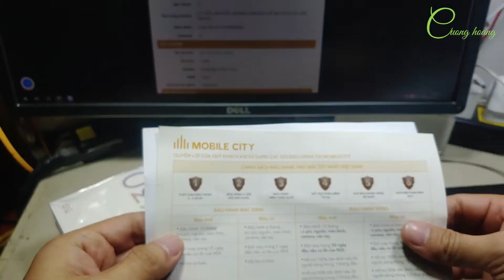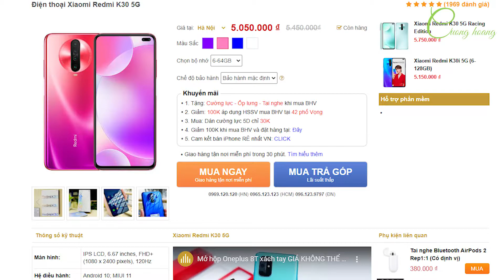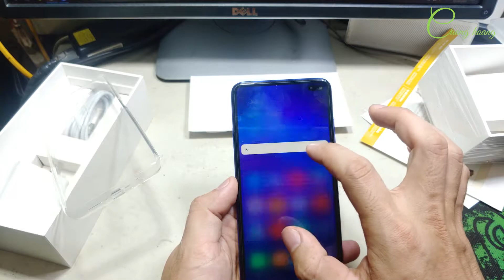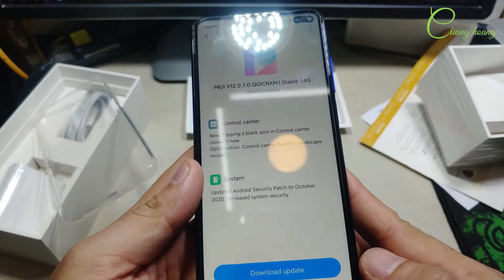Xiaomi Redmi K30 5G xách tay Giá chỉ 5TR Snapdragon 765G Video 4K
。 | _ 画_画 _ |_’| ☆ 。